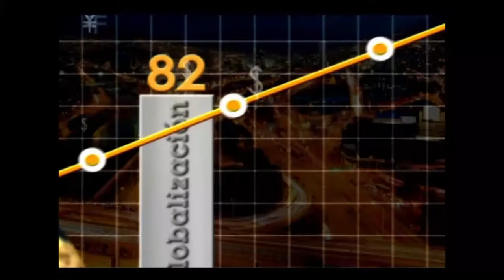Tappsi: De una necesidad encontraron una idea de negocios - [Negocios en Tm] ®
Descubra la historia de dos emprendedores que al salir de una reunión no encontraron un taxi disponible y es por eso que decidieron crear una aplicación para celulares que pudiera facilitar la interacción entre los usuarios y los taxistas.